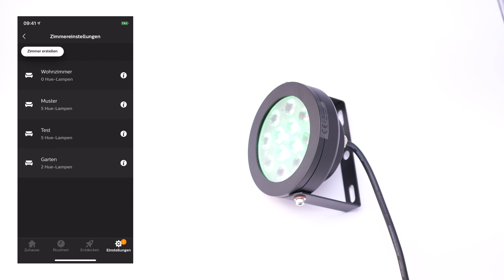Zigbee RGB + CCT Gartenstrahler - Philips Hue* kompatibel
In diesem Video gebe ich dir eine einfache Anleitung wie du den  RGB + CCT Gartenstrahler anschließt und einrichtest.

*Rechtlicher Hinweis: Philips Hue ist eine Marke von Philips